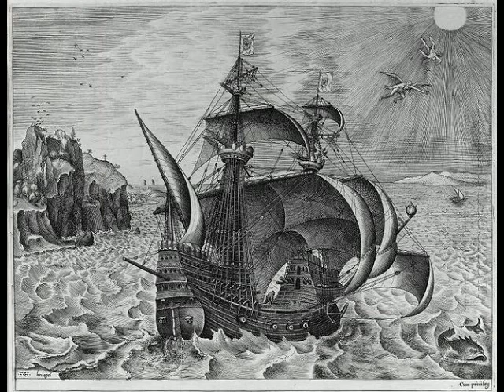Pieter Bruegel the Elder Oil Painting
He spent much time working in Antwerp and Brussels. There he met his future employer, Pieter Coeck Van Aelst. Bruegel later married Pieter Aelst's daughter, Maria Aelst. They had two sons, Jan the Elder, and Pieter the Younger.

No members of his family obtained the artistic greatness of Pieter the Elder. His friends and patrons were humanists. He had a considerable reputation. Pieter was a cultured and knowledgeable man from what his friends said.